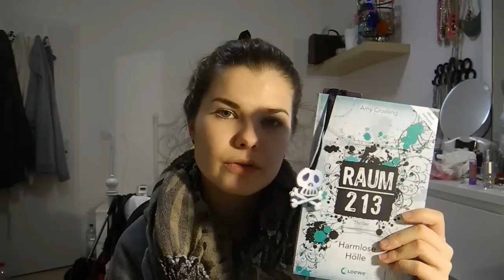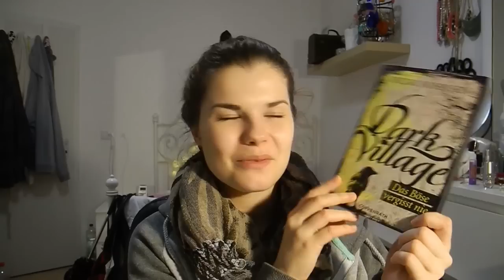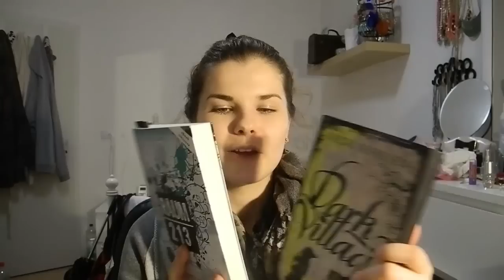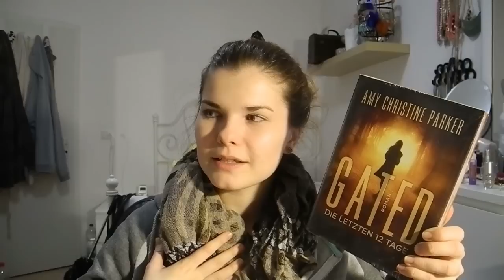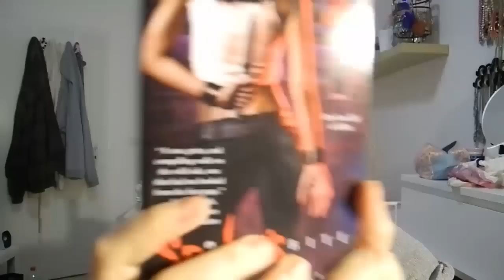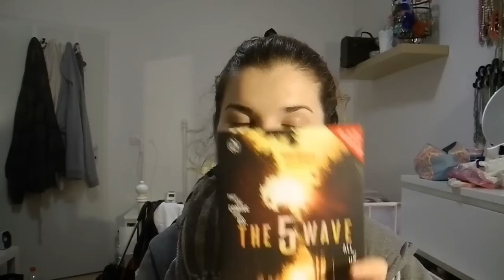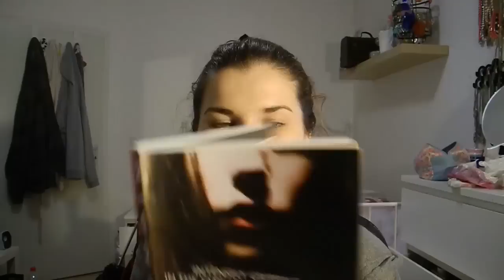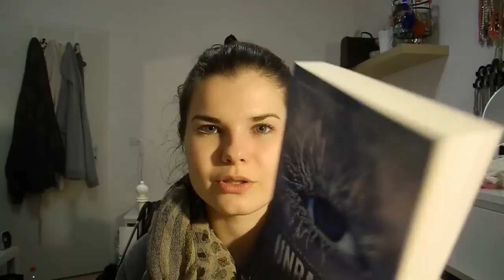Neuzugänge Januar 2015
ich habe es endlich geschafft ein kleines Video in die Lernerei einzuschieben! Leider ist es dementsprechend ziemlich verpeilt :D
Ich hoffe ihr habt trotzdem Spaß beim Zuschauen!
Liebe Grüße